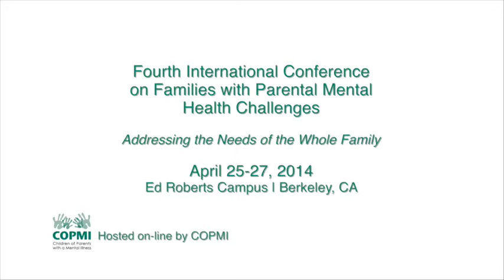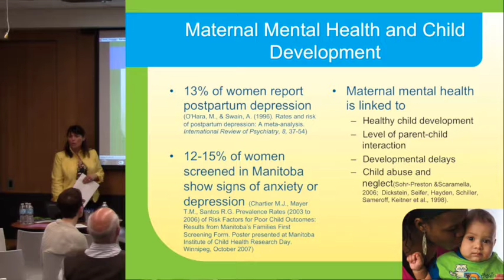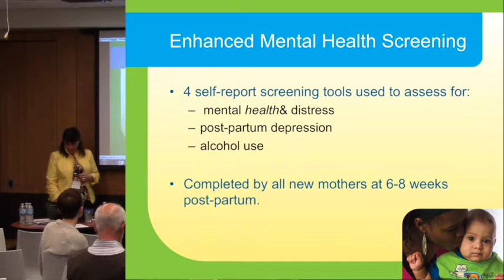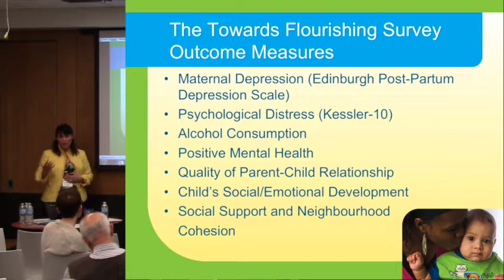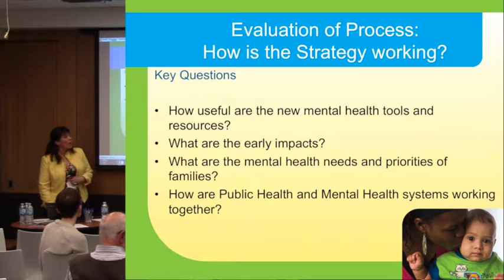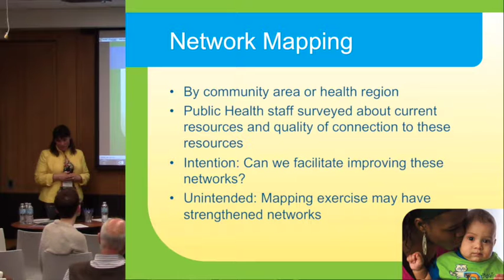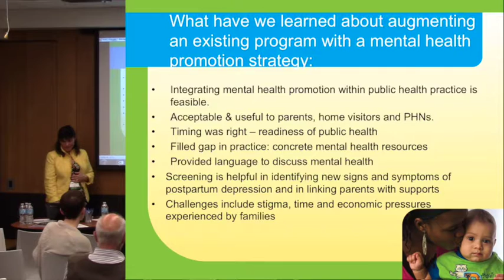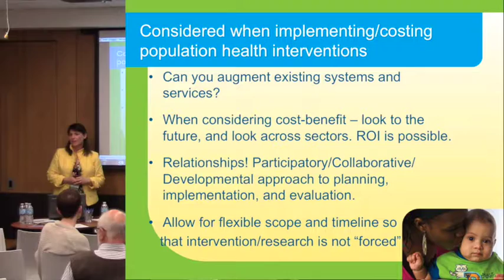A4iii Osher C, Saturday 26th April 2014 – Marion Cooper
Integrating a Mental Health Promotion Strategy for Families in the Postpartum Period within an Existing Public Health Program: Perspectives from Parents, Home Visitors, and Public Health Nurses
Intermediate

Marion Cooper, BSW, RSW, Manager of Mental Health Promotion Prevention and Early Intervention, Winnipeg Regional Health Authority, Winnipeg, MB, Canada.

This multi-layered mental health promotion innovation strategy aims to improve parents’ mental health, strengthen public health workforce capacity in mental health promotion, support collaboration between mental health and public health systems, and create and sustain mechanisms for effective mental health promotion in community settings across Manitoba.

Learning Objectives
1. To improve the mental health and decrease mental illness/ distress of women and their children in the Families First home visiting program
2. To strengthen public health workforce capacity to address mental health promotion
3. To create and sustain mechanisms for effective mental health promotion interventions in community settings across Manitoba